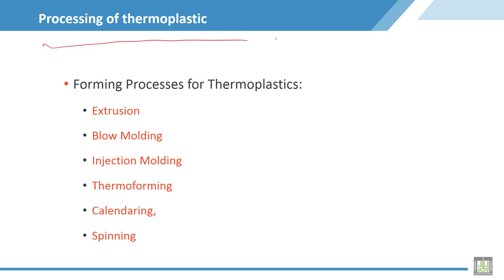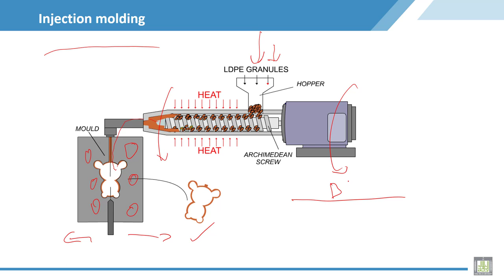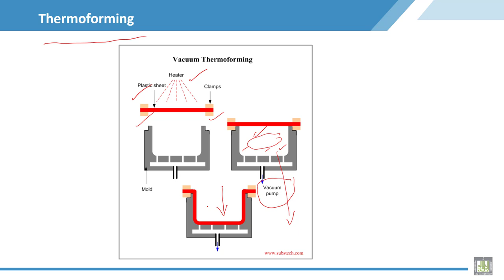Material Science - 2 | C2-L13 | Injection molding and thermoforming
Lecture 13 : Injection molding and thermoforming
Explain Injection molding and thermoforming  methods for thermoplastic processing